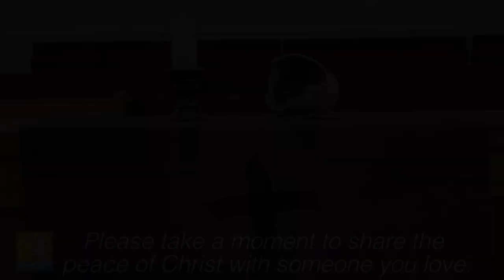Fig Leaves to Palms - March 24th, 2024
The title of Sunday's sermon by Pastor Julia Hayes is, "Fig Leaves to Palms." The scripture lesson is John 12:12-16. Throughout the season of Lent, we have been taking an honest look at the brokenness in our world and in ourselves. We now face a painful truth: our brokenness is too much for us to handle on our own. This Palm Sunday, we will join the crowds welcoming Jesus into Jerusalem and catch a glimpse of the King who has come to rescue us.